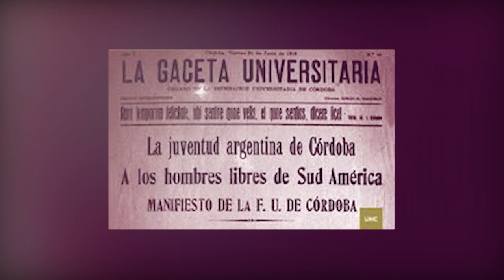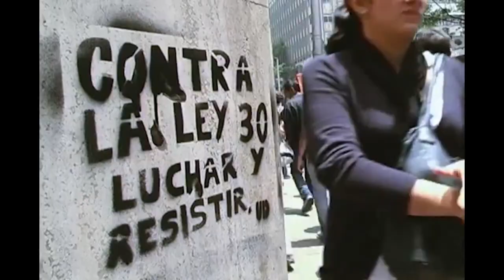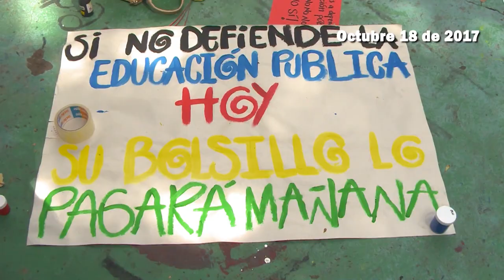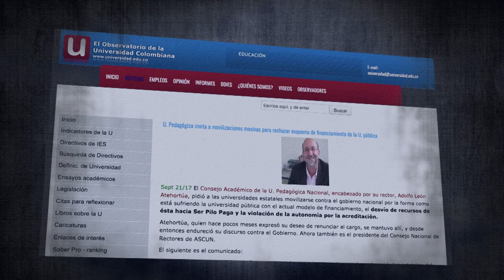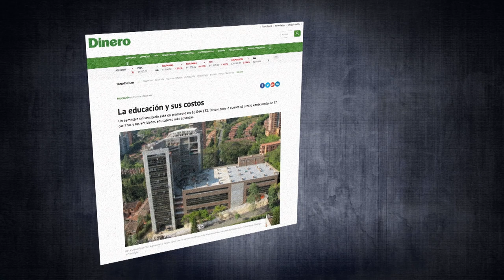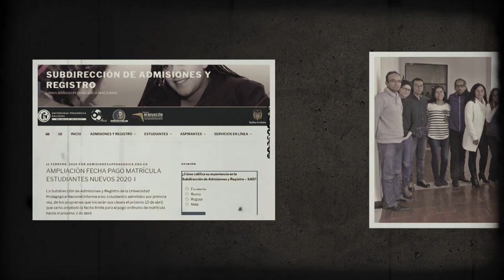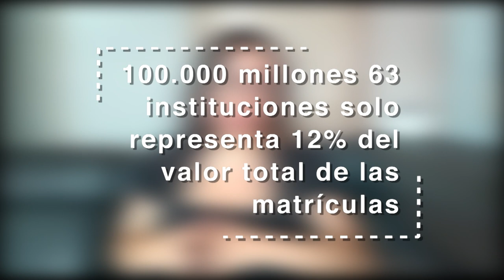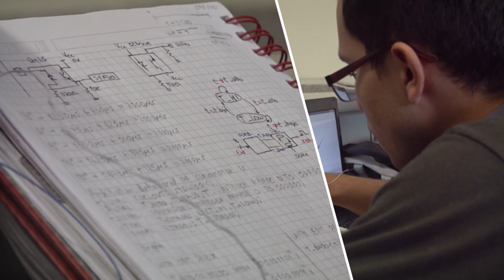HcF. Gratuidad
La pandemia de la COVID-19 añade un grado más de complejidad a la educación superior en América Latina, que viene de afrontar retos históricos no resueltos, como las inequidades en el acceso y la pérdida progresiva de financiamiento público. En este capítulo, veremos cuáles son las causas de la desfinanciación de las universidades, las luchas estudiantiles a través de los años y la urgencia actual por mantener una Universidad abierta y activa.